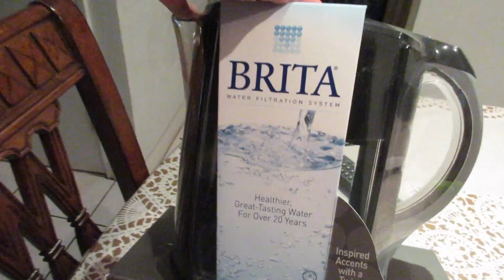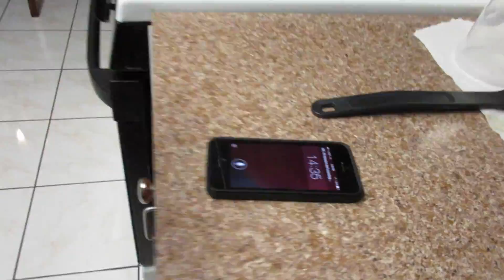LONG WEEKEND (VLOG #73)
Sign-up for Amazon Prime
Water Filter Pitcher

↓↓↓CLICK ME!!!↓↓↓

HEALTHY LIFESTYLE